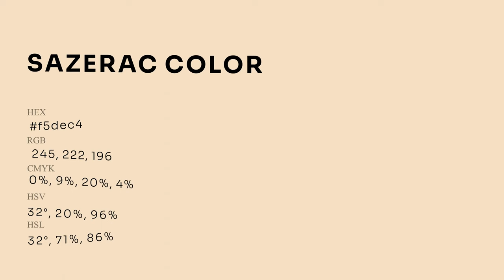Sazerac color f5dec4 hex Cool Orange color f5dec4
What color is Sazerac ? f5dec4 hex, Cool Orange color f5dec4

Hex f5dec4 Color Code is also known as Sazerac color

Hex f5dec4 Color code in RGB color code model is created after adding 96.08% red color, 87.06% green color and 76.86% blue color.
Hex f5dec4 Color code in CMYK color (process color) code model is generated after subtraction of 0% cyan, 09% magenta, 2% yellow, 04% black.